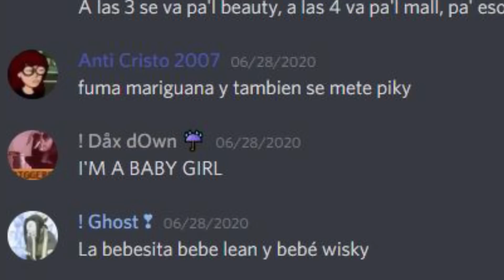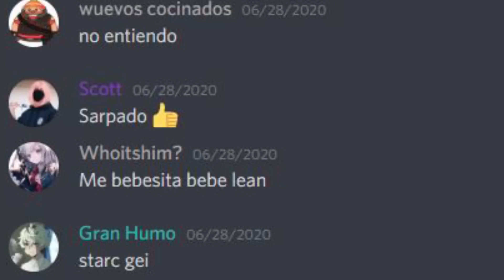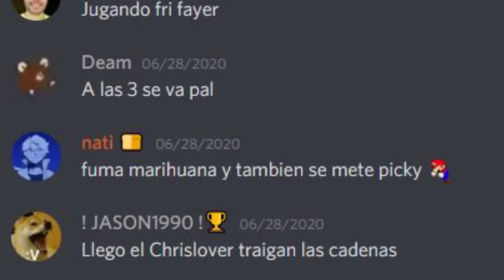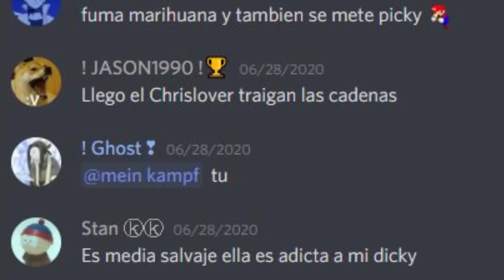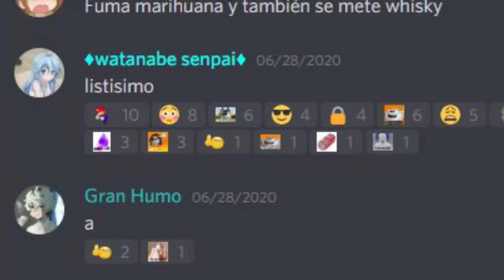la bebesita bebe lean (discord canta)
(☆ω☆)(☆ω☆)(☆ω☆)(☆ω☆)(☆ω☆)

(*￣▽￣)b(*￣▽￣)b(*￣▽￣)b(*￣▽￣)b(*￣▽￣)b